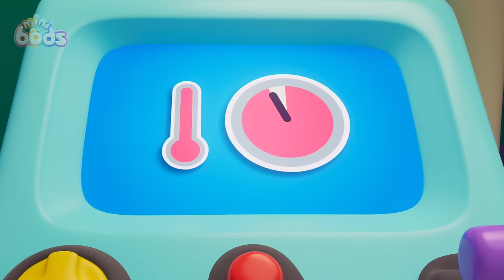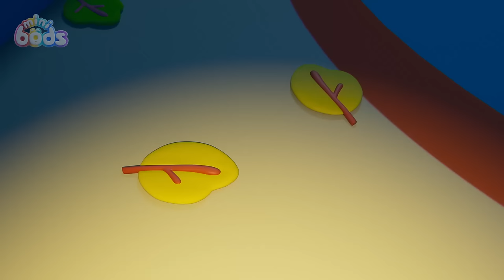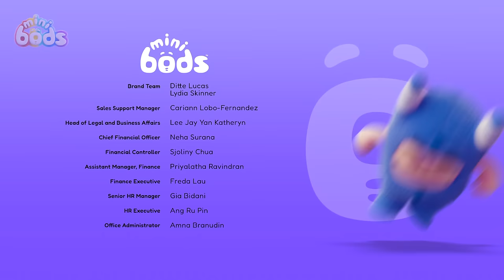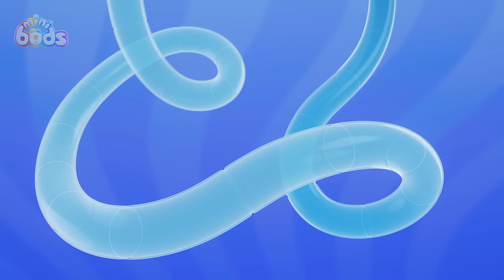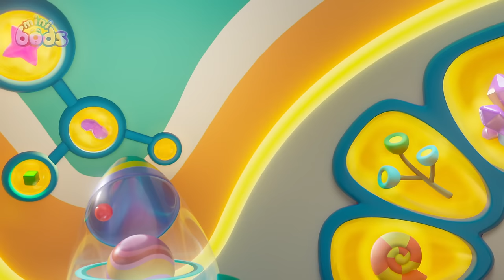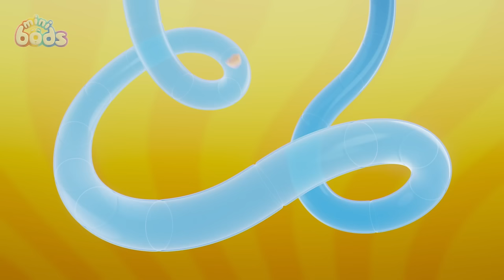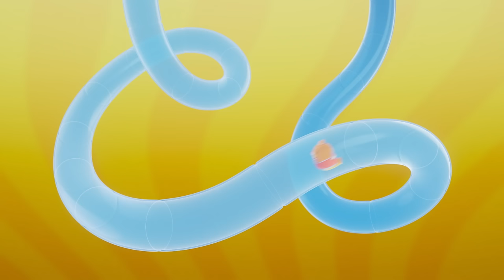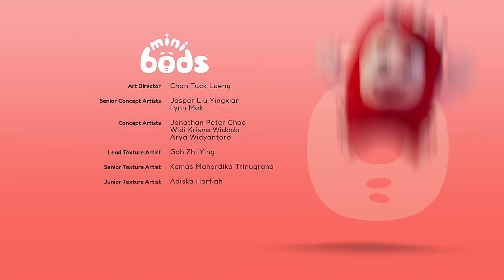Teddy Bear Commotion| MiniBods | Kids TV Shows | Cartoons For Kids | Fun Anime | Popular video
00:00 Teddy Bear Panic
07:09 Muddy Rescue
14:08 My Hero
21:25 Cupcake Chaos
29:24 Bump in the Night
36:23 Winner
43:22 Eat Your Greens
50:21 Set Free The Snack
57:20 Jeff's Messy Guest
1:05:19 Paint Time Trouble
1:12:18 Bubbles' Bouncy Blob
1:19:17 Party Time Pogo
1:26:16 Pop Goes the Bubble
1:33:16 Fruits of Labour
1:40:15 Ice Cream Meltdown
1:47:14 Football Fallout
1:54:13 Cracked!
2:01:12 Storytime
2:08:11 Pedal Power